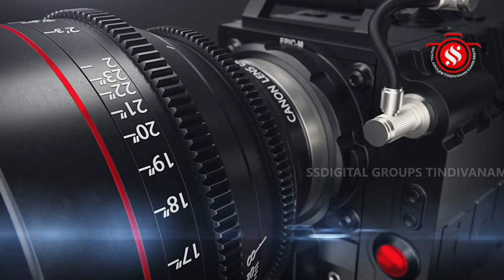மயிலம் ஸ்ரீ வள்ளி தெய்வானை சமேத சுப்பிரமணி சுவாமி கோயில் பங்குனி உத்திர விழா - தங்கமயில் வாகனம்